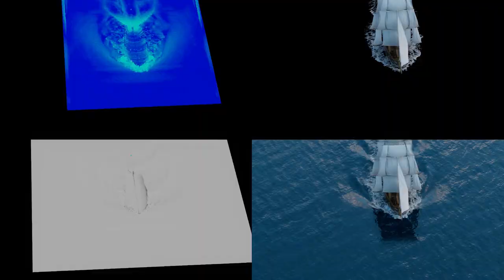Houdini Junior FX Reel 2023 - Parsa Kiani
I've finally put together my first FX Demo reel after about a year and half of learning 3D/VFX, specifically Houdini in my free-time. Every project is done inside of Houdini and composited inside of Nuke (Houdini COPs also used for some stuff in the ship project). Learning this software and the discipline of FX in general is a never ending journey and I will try my best to keep learning and improving every day while looking for FX artist opportunities in studios.

No shelf tools were used in any of the projects, everything was set up from scratch.

Details as well as links to project inspirations/references are also available in each projects respective video descriptions. (I wasn't able to fit everything here due to the character limitations)